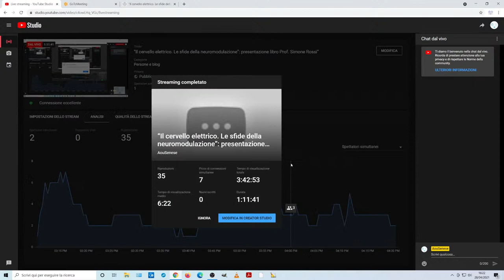“Il cervello elettrico. Le sfide della neuromodulazione”: presentazione libro Prof. Simone Rossi”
Prosegue la programmazione del progetto “Agorà”, una serie di eventi culturali da e per l’ospedale Santa Maria alle Scotte per fare e promuovere cultura nonostante il Covid, in collaborazione con l’Università di Siena, le istituzioni e artisti, giornalisti, cittadini e professionisti dell’ospedale Santa Maria alle Scotte. Il prossimo evento, alla presenza del direttore generale dell’Aou Senese, professor Antonio Barretta, si terrà mercoledì 28 aprile alle ore 15 nell’aula 6 del centro didattico, e sarà la presentazione del libro “Il cervello elettrico. Le sfide della neuro-modulazione”, del neurologo professor Simone Rossi, con la partecipazione del professor Diego Centonze, ordinario di Neurologia all’Università Tor Vergata di Roma, e sarà un focus sulle neuroscienze e la neuro-modulazione.